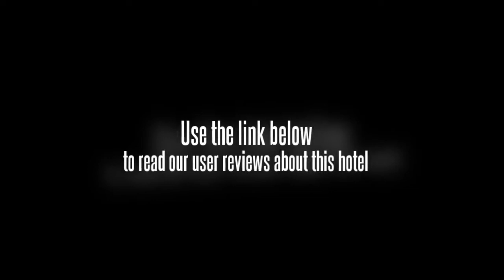The Mahayana Oct Boutique Hotel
For the comfort and safety of guests, the Mahayana Oct Boutique Hotel offers non-smoking rooms. The hotel conveniently provides free parking. Guests can take advantage of the available internet access to stay in contact during their trip.

All rooms feature a private bathroom including a bathrobe and amenities. Each spacious room at the hotel includes tea and coffee making facilities, a TV and cable / satellite channels. The rooms are equipped with complimentary toiletries, a refrigerator and a mini bar and the hotel has room service.

The Mahayana Oct Boutique Hotel features an on-site restaurant, convenient for guests preferring to eat in.

Shenzhen Cultural Center, Hong Kong Wetland Park and New World Center are within driving distance of the Mahayana Oct Boutique Hotel. Shenzhen City Hall, Lianhuashan Park and Shenzhen University can be reached with a 20 minute drive. The centre of Shenzhen is 20 minutes away by car. Shenzhen Bao'an International Airport (SZX) is a 50 minute drive from the hotel. Window of the World is a 10 minute drive from the hotel.